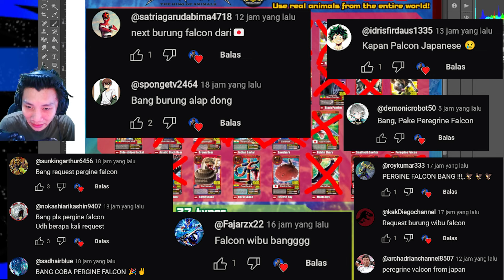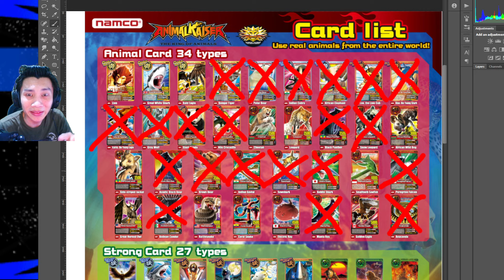BURUNG TERCEPAT DI MUKA BUMI! PEREFRINE FALCON COMBO! ANIMAL KAISER PC EMULATOR INDONESIA #22